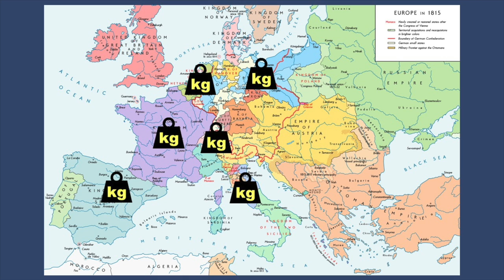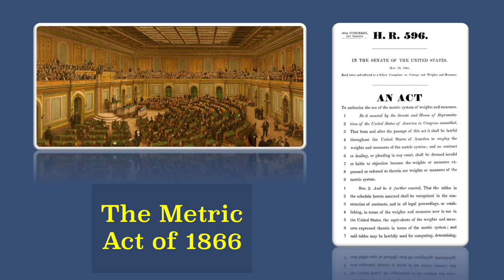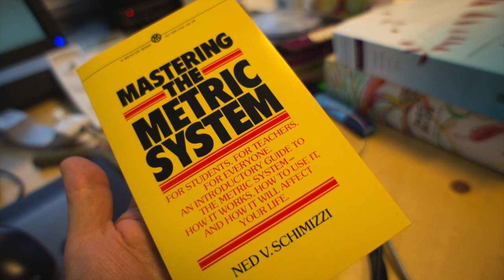Why Don't the U.S., Myanmar, and Liberia Use the Metric System?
Just three countries- the United States, Myanmar (formerly Burma), and Liberia, still resist the metric system. Ever wonder why? Watch Mr. Beat's video anyway.

Footage used from:
EarthDirect

The story of the metric system begins in Belgium, where this dude, Simon Stevin came up with the idea.The British philosopher John Wilkins expanded on Stevin’s idea and helped promote it further, but it wasn’t until the French Revolution it became a reality. The revolutionaries who overthrew the French monarchy decided the time was right to get everybody on the same measuring system. Before this, it’s estimated that around a quarter of a million different units of measure were used in France. Dang dude. The idea was, that if everyone was on the same page, less people would be ripped off and everything would be more efficient.

The French philosopher Marquis de Condorcet famously proclaimed the metric system to be “for all people for all time.” And yet, it was hard for the new French government to enforce this new system. People were resistant to change, and old units were sometimes used locally. After Napoleon took over, the metric system expanded as the French Empire expanded across the continent. After Napoleon fell, many European countries decided to keep it because they kind of liked it, and it made trade easier. Eventually, as these European countries started colonizing the rest of the world, the metric system spread across the globe.

But not to the United States. After the French first established the metric system, Americans thought about doing the same. Thomas Jefferson, the secretary of state at the time, straight up rejected the metric system, saying it was too French.  And here TJ was a France fan. I should note that he actually was cool with a different standardized decimal system that used traditional names for units. Regardless, even as the metric system spread, this precedent set by Jefferson held. Sure, there were still plenty of attempts to adopt it later on. Congress even passed The Metric Act of 1866, in uh, 1866 to legalize use of the metric system in the United States.

In the early 1900s, famous people like Alexander Graham Bell testified before Congress, urging them to adopt it. In 1927, Americans sent over 100,000 petitions to Congress begging them to officially adopt it. That year, those countries who had officially adopted the metric system were still in the minority.

But most Americans resisted, calling metric system proponents elitist and thinking the rest of the world should follow them, not the other way around. And besides, the United Kingdom used the imperial system, too, so nah nah nah nah nah nah. But in a shocking turn of events, in 1973 the UK officially required the country to use the metric system to help their economy.

Partially in response to this, President Gerald Ford signed the Metric Conversion Act into law in 1975. This law declared the metric system the best for trade and commerce and set up the United States Metric Board to help transition the country into the metric system. And yet, because the law was voluntary, the United States has yet to fully implement it, which is why there is only one random highway in Arizona that has all metric road signs. Surprisingly, by some estimates, half the country does use the metric system in some form or another.

So why don’t all Americans get on the same page? Basically because the transition would be a pain in the butt. It would cost a lot and take a lot of time to transfer everything over, and the infrastructure and many industries within the country rely on the imperial system. Momentum is a hard thing to reverse.

Myanmar resisted the metric system and used more traditional forms of measurement for so long due to their isolation. Now that they are more open, that’s changing.

What about Liberia? Well, Liberia was founded by Americans, yo.  It was settled by thousands of free African Americans during the 1800s, and they brought American culture and traditions with them, including the imperial measuring system.